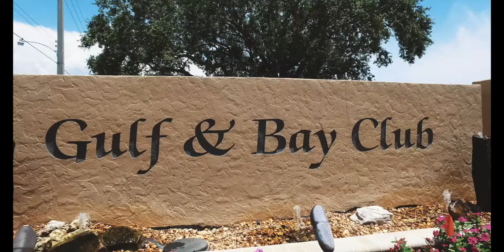Midnight Pass Rd Short Version - September 6th Version